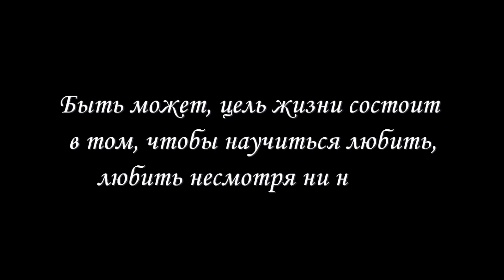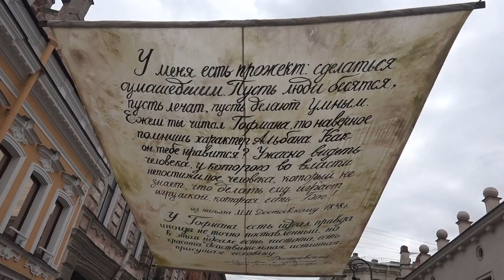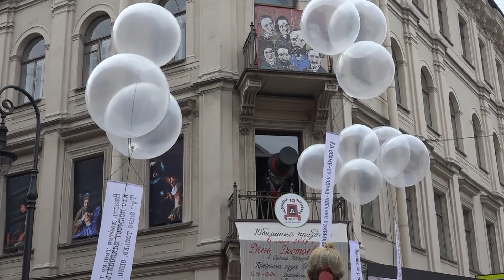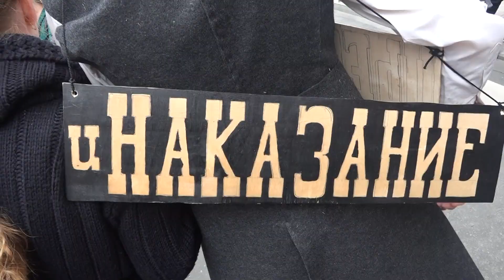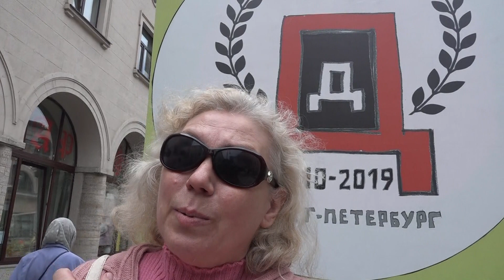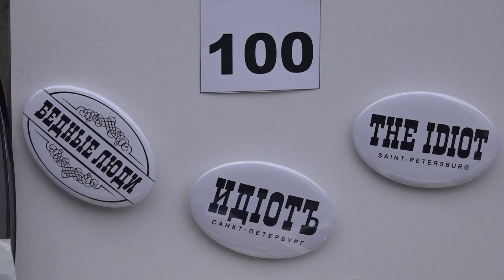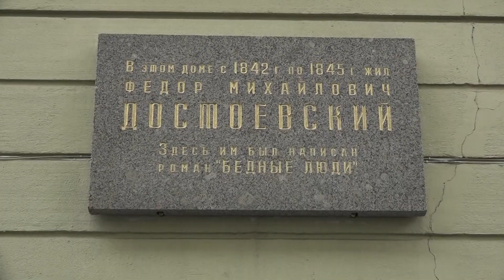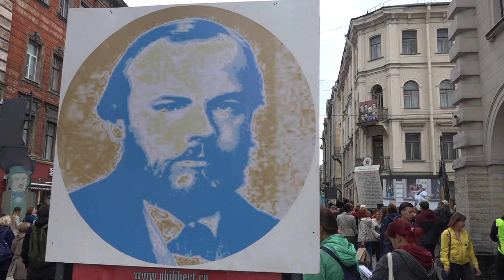День Достоевского 2019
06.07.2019 в Петербурге прошёл в 10-й раз праздник "День Достоевского"